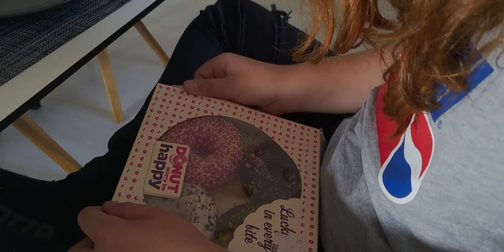Laura har fødselsdag og er lige kommet hjem fra skole